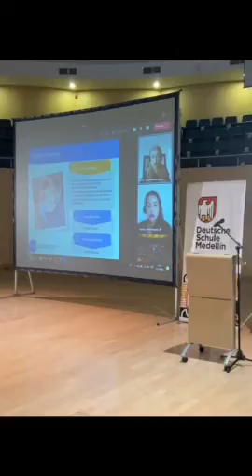PASCH-Alumni-Treffen Medellín 2021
Drei Tage lang drehte sich im November 2021 alles um die proaktive Begleitung, Beratung, Betreuung und Motivation von PASCH-Alumni auf dem Weg zum (Weiter-)Studium in Deutschland. Das PASCH-Alumni-Treffen war das erste seiner Art an der Deutschen Schule Medellín und gleich ein voller Erfolg.